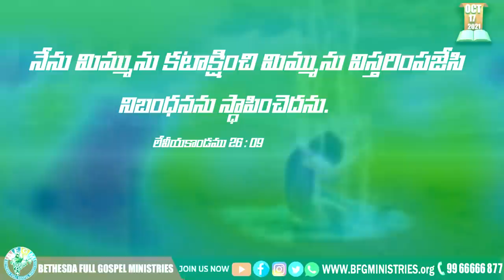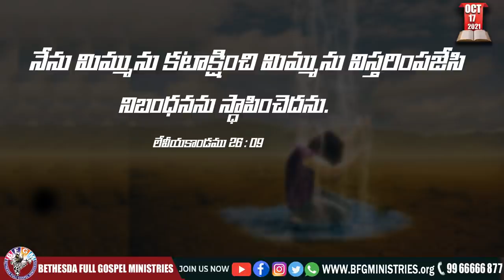Today's promise 17.10.2021 | BFGM LIVE